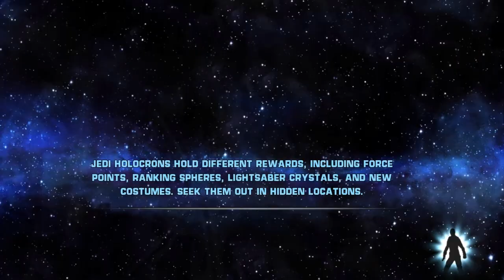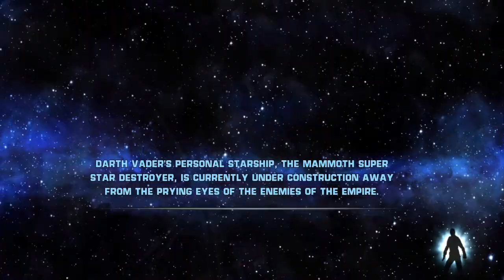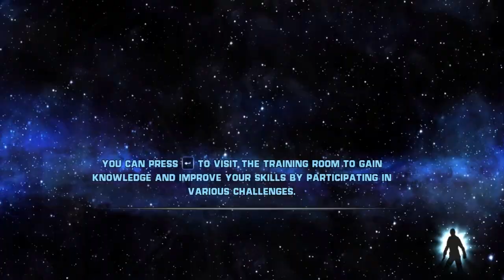Let's Play The Force Unleashed (Blind) - Part 30 - A worthy foe!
This guy is giving me some trouble!